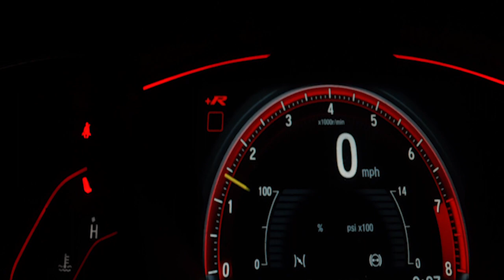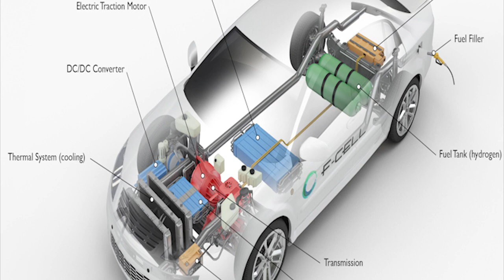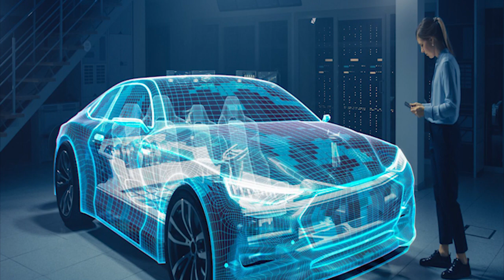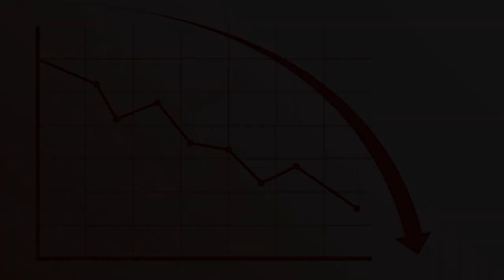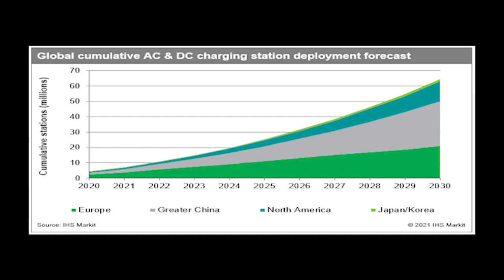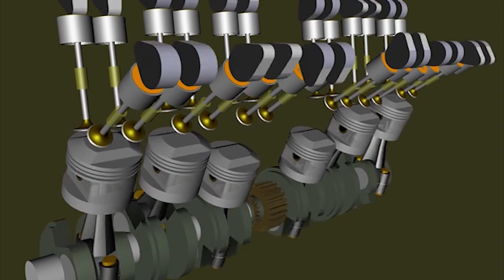Game Changer | Hydrogen powered cars | Toyota Hydrogen Engine | Hydrogen Combustion Engine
Welcome to our Garage Gadgets, where we delve into the fascinating world of automotive technology. In this video, we take an in-depth look at Toyota's groundbreaking Hydrogen Combustion Engine and its potential to revolutionize the future of transportation.

Join us as we unravel the science behind this innovative engine, which harnesses the power of hydrogen to create a clean and efficient combustion process. We explore how Toyota's engineers have successfully combined hydrogen fuel with air to generate controlled explosions, propelling vehicles forward while emitting only water vapor as the byproduct.

Throughout the video, we showcase the various advantages of Toyota's Hydrogen Combustion Engine, including its environmental benefits and remarkable energy efficiency. We discuss how hydrogen, as a clean and abundant fuel source, has the potential to significantly reduce carbon emissions and combat climate change, paving the way for a greener and more sustainable future.

Furthermore, we examine the infrastructure required to support hydrogen-powered vehicles, including the availability of refueling stations and the challenges associated with widespread adoption. We shed light on Toyota's efforts to develop a comprehensive hydrogen ecosystem, promoting collaboration and partnerships to ensure the success of this groundbreaking technology.

Whether you're an automotive enthusiast, a technology buff, or simply curious about the future of transportation, this video provides an engaging and informative exploration of Toyota's Hydrogen Combustion Engine. Prepare to be inspired by the possibilities it presents and the positive impact it can have on our environment.

Don't miss out on this exciting journey into the realm of hydrogen-powered vehicles. Together, let's drive towards a greener and more sustainable future!